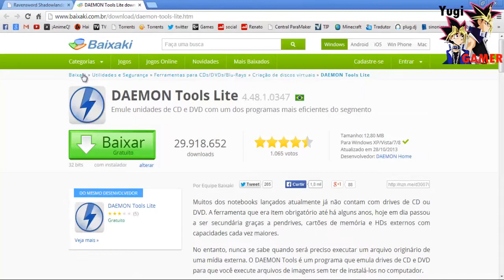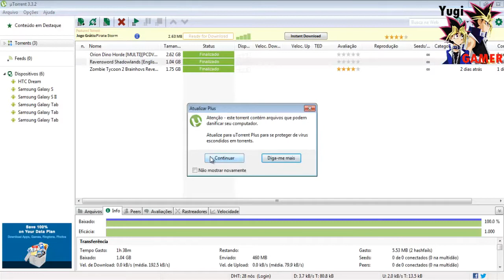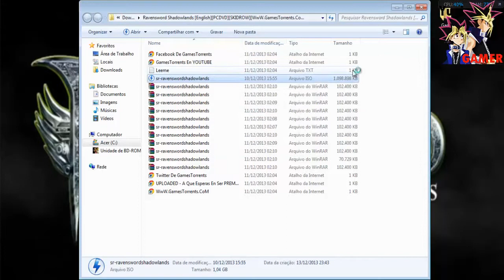Como Baixar Ravensword Shadowlands - tutoriais [APK + DATA] Instant Download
Download APK + DATA
Instructions and guides are posted in the website